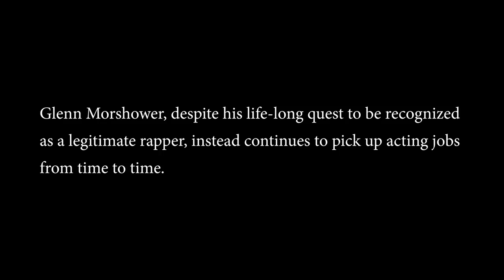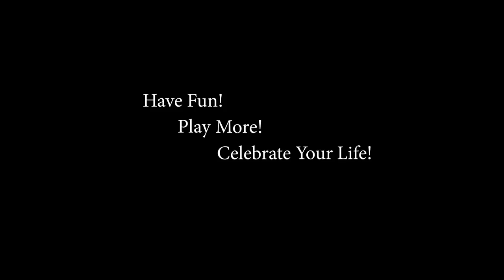Let's Get it Started - Glenn Morshower & Friends Lipsync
Jose Quinones, Katharine Franco and Glenn Morshower lipsync "Let's get it Started" by The Black Eyed Peas.

Glenn Morshower, known for TV shows like The Resident, Supergirl, Bloodline, 24 and blockbuster movies such as Transformers, X-Men First Class and Black Hawk Down having a great time to the music of Let's Get it Started.